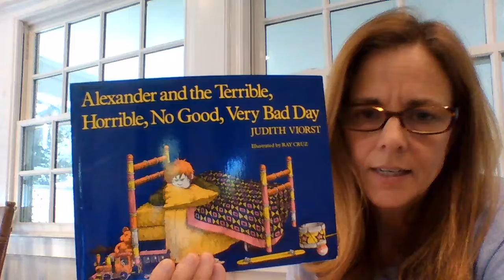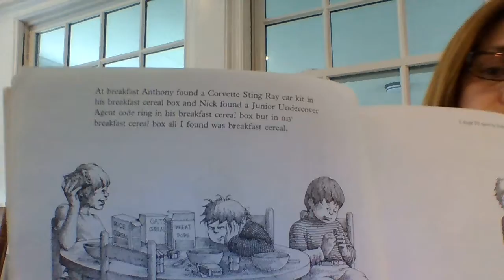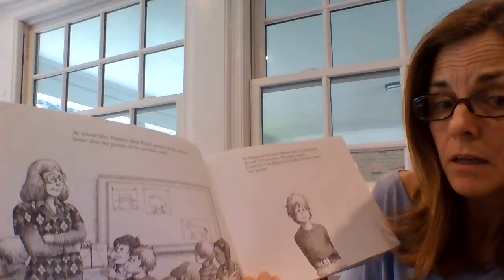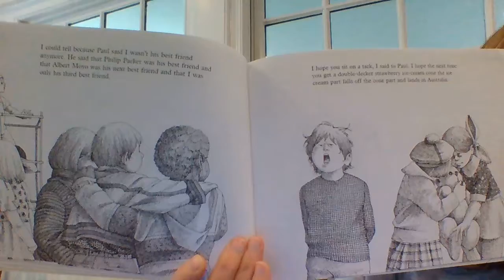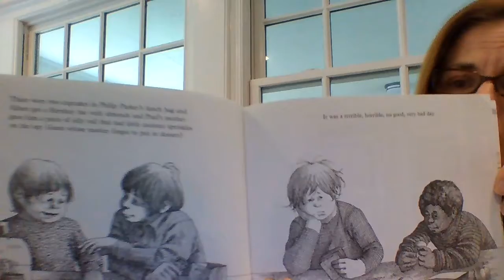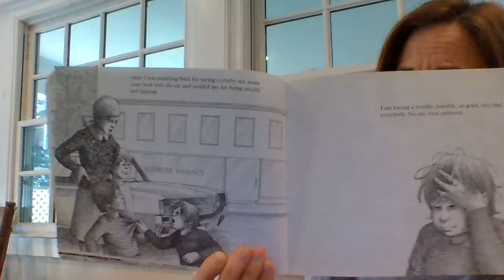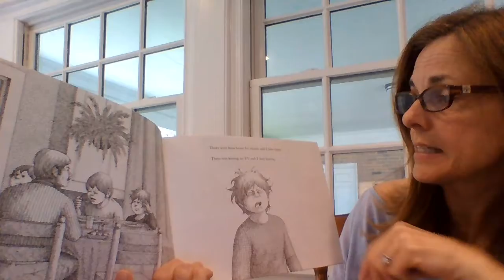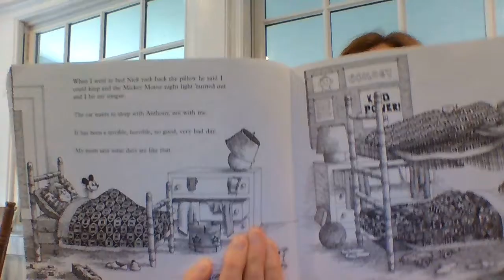Alexander and the Terrible, Horrible, No Good, Very Bad Day by Judith Viorst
I hope everyone has a better day than this poor guy.